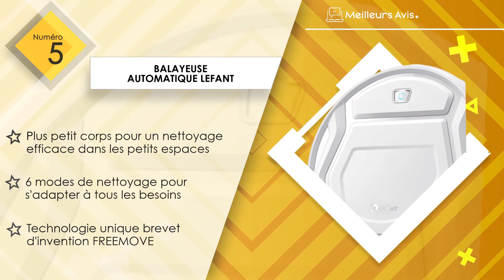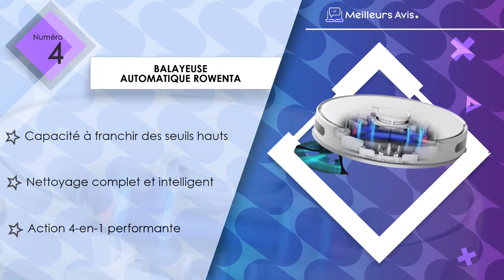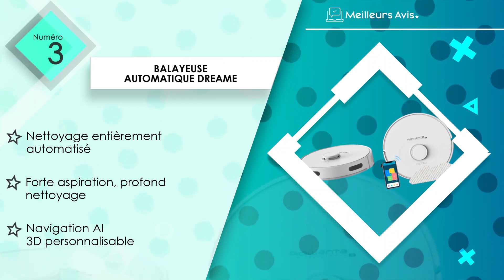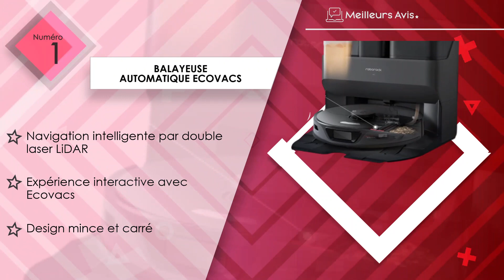⭐️ MEILLEURE BALAYEUSE AUTOMATIQUE - Comparatif 2023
⭐️ Balayeuse automatique ECOVACS
⭐️ Balayeuse automatique roborock
⭐️ Balayeuse automatique Dreame
⭐️ Balayeuse automatique Rowenta
⭐️ Balayeuse automatique Lefant